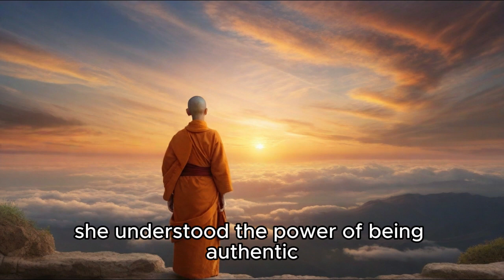5 best ways to get respect from everyone | zen story